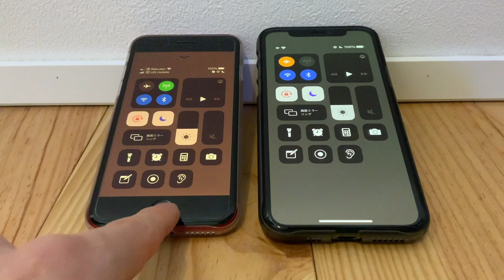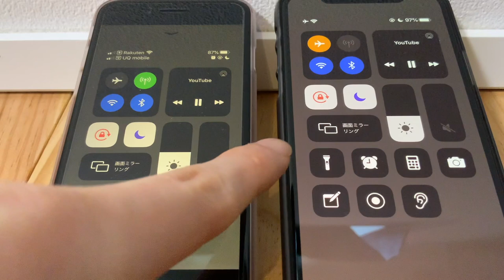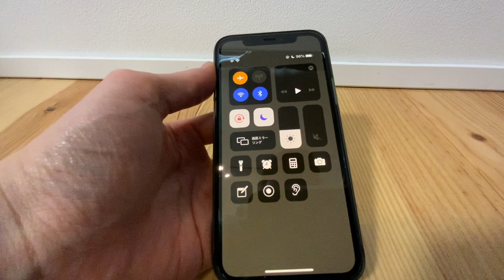iPhone SE 第2世代のバッテリー性能をiPhone 11 Proと比較したら驚きの結果に…！│レビュー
新型iPhone SE 2020 ついに届きました！
今回はバッテリー性能をiPhone 11 Proと比較してみました！
驚きの結果に…

比較に使った端末はiPhone11Proです！

▶iPhone SE 2020 の実機開封レビュー！カメラとマイクを検証！iPhone8とiPhone11Proと比較！【アイフォンSE 第2世代】

▶iPhone を買ったらやるべきおすすめ設定！バッテリーの節約と便利機能多数！【アイフォン 設定 便利機能 設定の仕方 やり方】

iPhone SE 2020 のベンチマークとゲーム性能をiPhone8とiPhone11Proと比較！【新型アイフォンSE 第2世代 開封レビュー】

▶iPhone SE 2020 で楽天アンリミットは使える!? eSIMやUQモバイルも検証！【アイフォンSE 第2世代 楽天モバイル レビュー】

▶iPhone SE 2020 におすすめのケースとリング！迷ったらこれ！【アイフォンSE 第2世代 レビュー】

▶iPhone SE 2020 におすすめのケースとリング！光沢感が好きな人はこれ！【アイフォンSE 第2世代 レビュー】

▶iPhone SE 2020 におすすめの急速充電器！絶対に買うべき！【アイフォンSE 第2世代 レビュー】

▶iPhone SE 2020 におすすめのワイヤレス充電器！予想以上に便利だった…！【アイフォンSE 第2世代 レビュー】

▶iPhone SE 2020 のバッテリー性能をiPhone 8 と iPhone 11 Proと比較検証！【新型アイフォンSE 第2世代 レビュー】

▼まみよしへのプレゼント